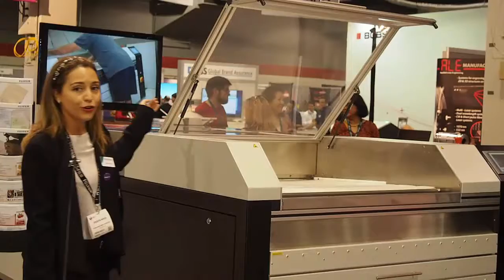Fujifilm presenta procesadora de planchas en Labelexpo Americas 2016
En Labelexpo Americas 2016, Jocelyn Aviles -gerente de ventas de Fujifilm- presentó para El Empaque+Conversión el nuevo sistema de la compañía para el procesamiento y lavado de planchas.